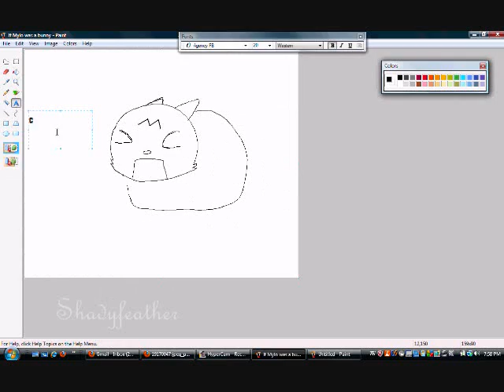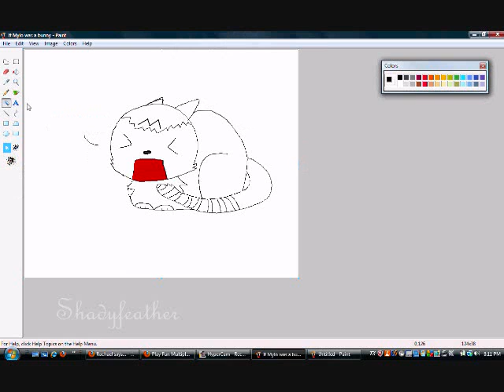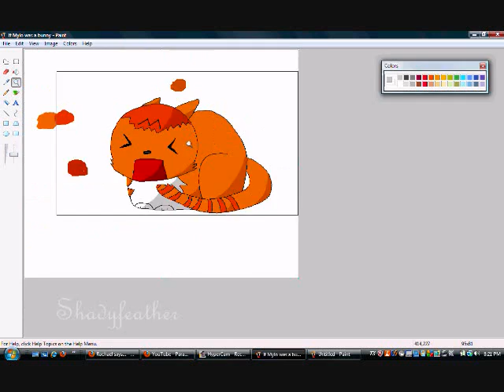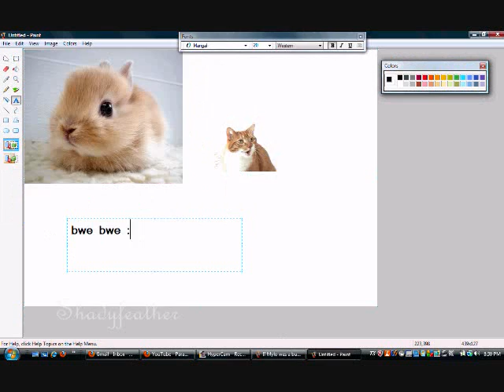Go MTC. :)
"MTC yo, MTC!"

Dedicated to Mylo the Cat. :).

yes. & I used a bunny for shape reference. xD.